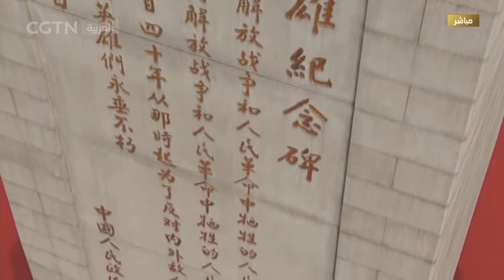مراسم تقديم سلات الزهور لأبطال الشعب بمناسبة اليوم الوطني لإحياء ذكرى الشهداء